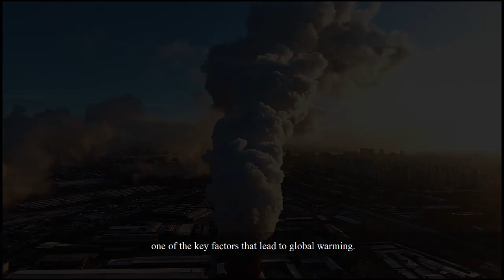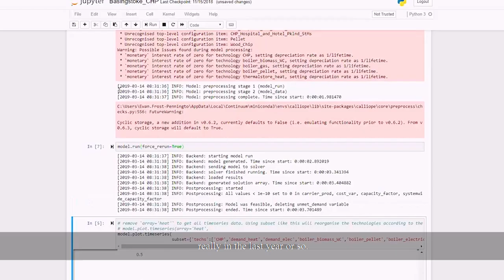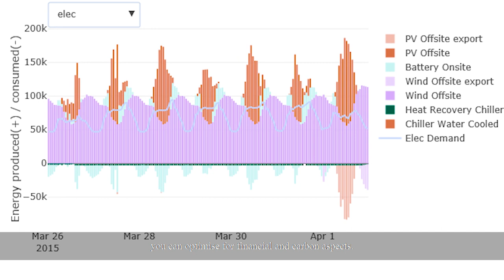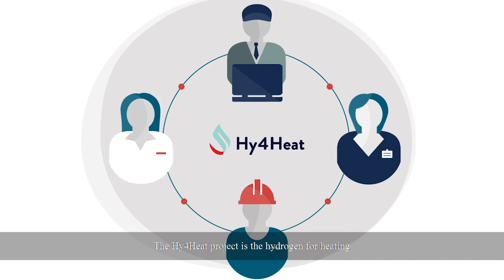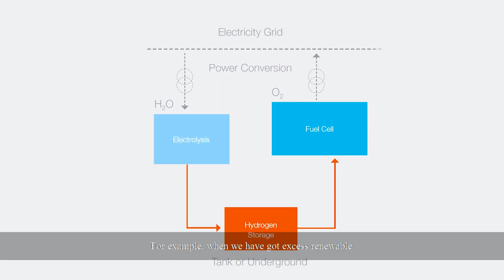Arup Research: Urban Energy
Arup is committed to finding solutions to decarbonise our energy system. In collaboration with the University of Cambridge and ETH Zurich, Arup is researching a linear optimisation approach to energy masterplanning – to develop low-carbon energy systems for developments and cities. Through the Hy4Heat heating innovation programme, our energy consultants are researching the use of hydrogen as a sustainable fuel to heat our homes.